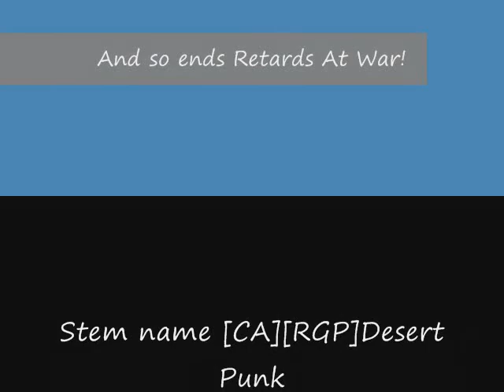Retards At War! (Retarded Series)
Retards At War wutcha think it is itsa bunch of retards having a war ;D PS Testicles!